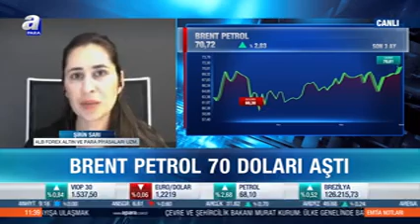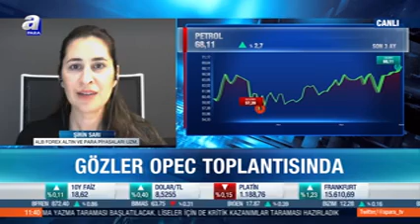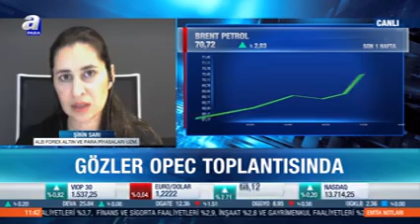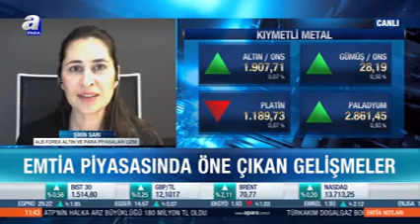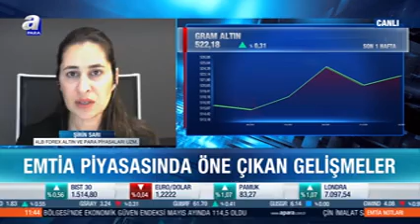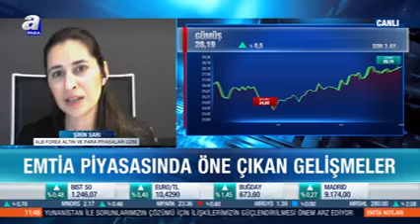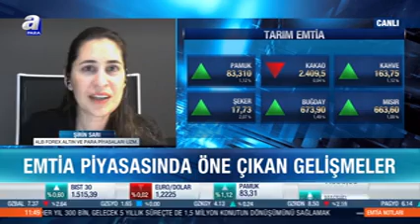EMTİA PİYASASINDA ÖNE ÇIKAN GELİŞMELER!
▶︎Faks: 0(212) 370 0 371